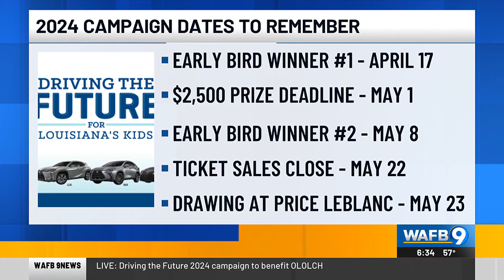Driving the future early bird tickets available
Folks at home can buy $50 Driving the Future tickets or by calling 215-0050.